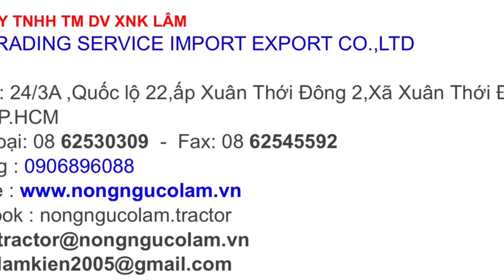Máy cày ford 3930,máy kéo đỏ 4630,ford 3910,ford 4000,ford 4600,ford 5600,ford 6600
Container máy cày ford 3930,ford 4630,3910,ford 4000,ford 4600,ford 4610, ford 5000,ford 5600

CÔNG TY TNHH TM-DV-XNK LÂM
🚜 24/3A,quốc lộ 22,ấp xuân thới đông 2, xã xuân thới đông,hóc môn, tp hcm.